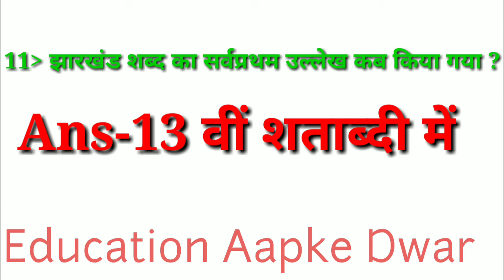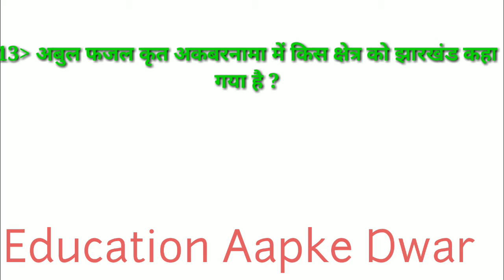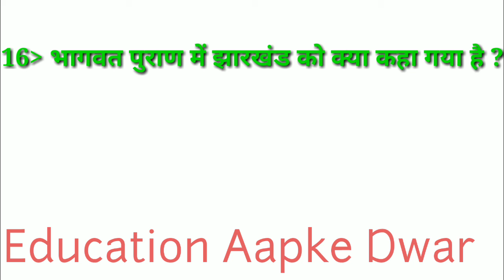झारखण्ड का इतिहास| नामकरण ||विभिन्न ग्रन्थों में झारखण्ड के विभिन्न नाम|JPSC,JSSC,JTET के लिए उपयोगी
नमस्कार, Education Aapke Dwar चैनल के माध्यम से झारखण्ड राज्य  के नामकरण से सम्बंधित G.K के महत्वपूर्ण प्रश्नोत्तरों को जानेंगे | जैसे- विष्णु पुराण ,वायु पुराण, भागवत पुराण इत्यादि में झारखण्ड को क्या कहा गया है ?इसे आपको जानना चाहिए|

                  धन्यवाद